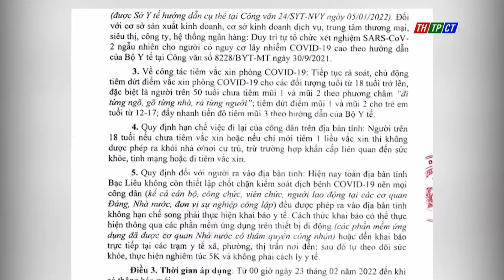Bạc Liêu: Người trên 18 tuổi chưa tiêm đủ Vaccine không được ra đường | Cần Thơ TV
Tại tỉnh Bạc Liêu, Trước tình hình dịch bệnh COVID-19 có chiều hướng gia tăng sau Tết Nguyên đán, Chủ tịch UBND tỉnh Bạc Liêu vừa có văn bản chỉ đạo tăng cường các biện pháp phòng, chống dịch COVID-19 trong các cơ quan, đơn vị trên địa bàn.